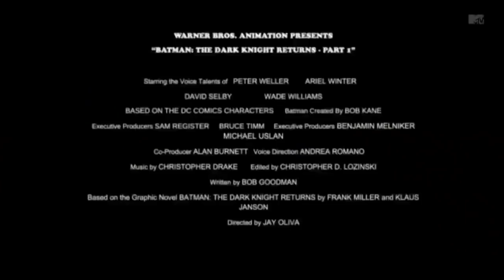The Dark Knight Returns Part 1 Official Trailer [HD]: Frank Miller's Animated Batman Is Back!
The official trailer for the animated adaptation of Frank Miller's graphic novel 'The Dark Knight Returns, Part 1'. Batman has not been seen for ten years. A new breed of criminal ravages Gotham City, forcing 55-year-old Bruce Wayne back into the cape and cowl. But, does he still have what it takes to fight crime in a new era? Featuring the voice of Peter Weller (Robocop), Ariel Winter (Robin), Michael Emerson (The Joker), Michael McKean and Wade Williams (Harvey Dent/Two-Face).